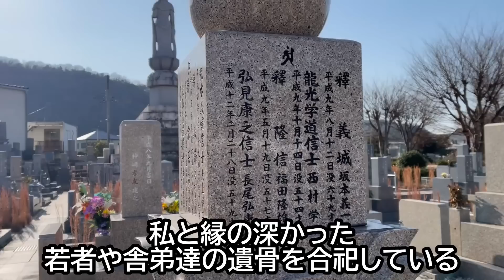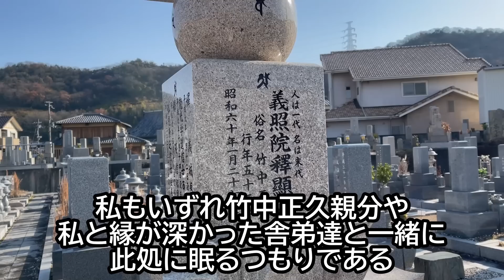高山清司若頭と稲葉地一家の血縁 二代目宅見組 入江禎組長宅 車両特攻した元アビス 菅野義秀組員出所 東京で活躍する八代目浜長 舎弟頭 上久保定幸組長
特定非営利活動法人 五仁會